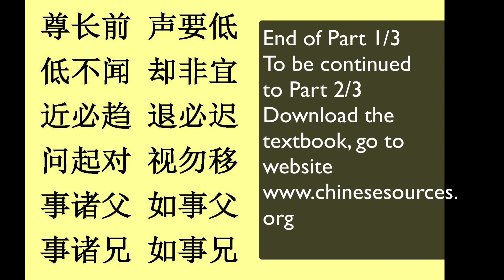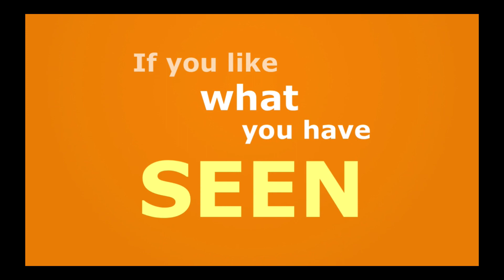Increase your Chinese Skills by Reading Di Zi Gui -Part 1/3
Increase your Chinese Skills by Reading Di Zi Gui, which means the rules of students, standards for being a good pupil and child. Its simplified Chinese spelling 弟子规; traditional Chinese spelling弟子規; pinyin: Dì Zǐ Guī; It was written in the Qing Dynasty during the reign of the Kangxi Emperor (r. 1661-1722) by Li Yuxiu. The book is based on the ancient teaching of the Chinese philosopher Confucius that emphasizes the basic requisites for being a good person and guidelines for living in harmony with others. There are three video tutorials and textbooks which can be downloaded free from the website site